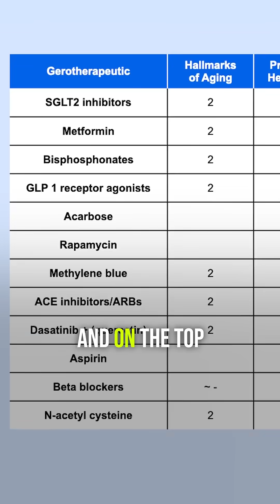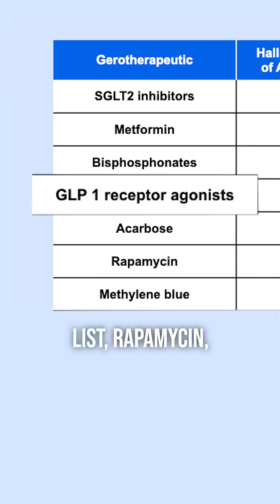Might these approved medications be the key to living longer?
What if the key to a longer life could be sitting in your medicine cabinet tomorrow?

Dr. Tim Cook, one of the world’s leading longevity experts, reveals a groundbreaking list of FDA and Health Canada-approved medications that are being repurposed for longevity.

It all started with metformin, the first drug ever studied purely for its anti-aging potential.

Thanks to research by Dr. Nir Barzilai and others, we now have a scientifically ranked list of medications that could extend lifespan — even though they were originally approved for other conditions.

Top of the list?
• SGLT2 inhibitors (used for diabetes)
• GLP-1 receptor agonists (yes, Ozempic is on there)
• Bisphosphonates (for osteoporosis)
• Rapamycin
• Methylene blue

Ready to rethink the future of your health? Do some more research and speak to your doctor. Pickup your prescription of the intersection of longevity medicine, biohacking, and living a fulfilled life.